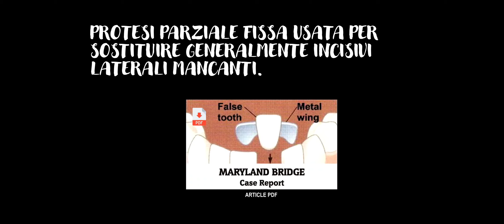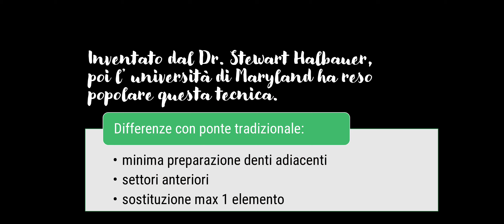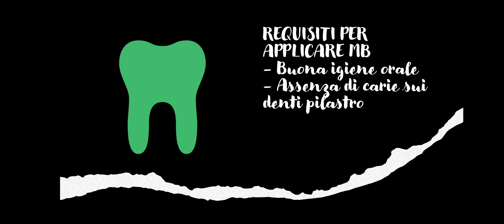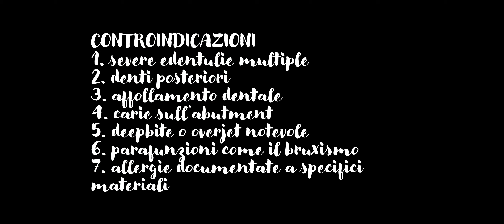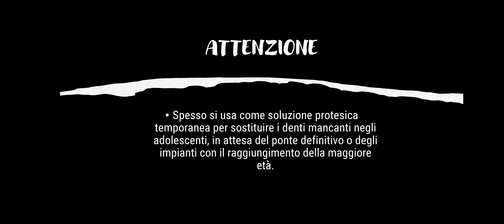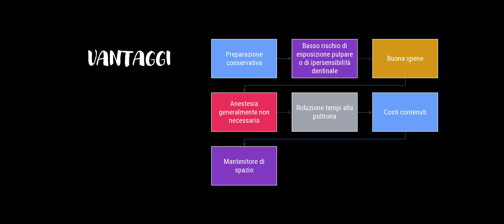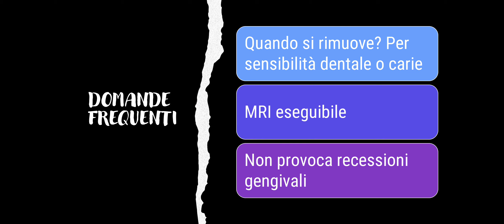Che cosa è il Maryland bridge? In quali casi è necessario eseguire questo tipo di protesi?